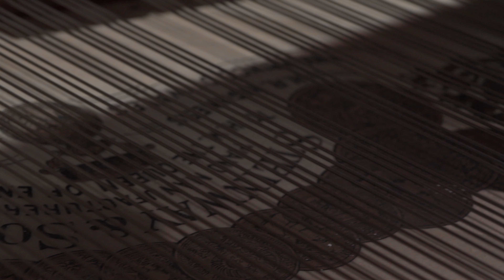PT Originals: Clayton Stephenson at Tippet Rise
Pianist Clayton Stephenson gives an exclusive performance of Art Tatum's (arrangement of) Tea for Two in the Olivier Music Barn at Tippet Rise Art Center in Fishtail, Montana.